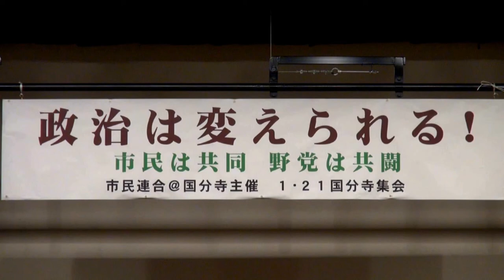政治は変えられる！ 市民は共同 野党は共闘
市民連合＠国分寺主催　１．２１国分寺集会
～講演と話し合いのつどい～

講師：高田　健さん（総がかり行動実行委員会）

安倍政権のもと、国の形がどんどん変えられてきています。

子どもたちが大人になる頃も、戦争をしない国でありたい。
一人一人が大切にされる国にしたい、という願いは誰もが持っている願いです。

暴走政治をとめるために、市民は行動し、野党は共闘することが必要だとわたしたち市民連合＠国分寺は考えます。